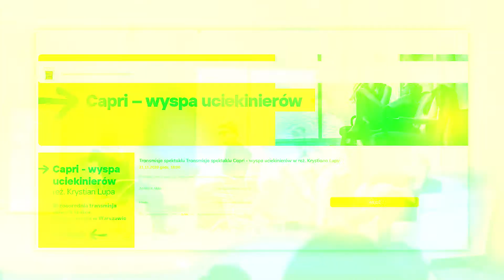„Capri – wyspa uciekinierów” - zapowiedź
XX OGÓLNOPOLSKI FESTIWAL SZTUKI REŻYSERSKIEJ „INTERPRETACJE”

„Capri – wyspa uciekinierów” w reż. Krystiana Lupy

Zapowiedź tego, co czeka nas 21 listopada i, przy okazji, krótka podpowiedź jak kupić wirtualny bilet